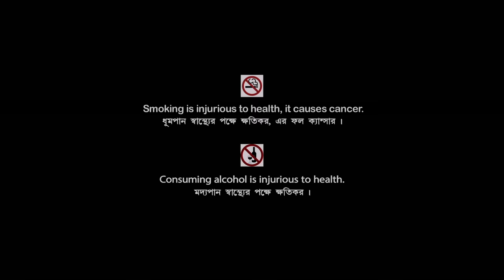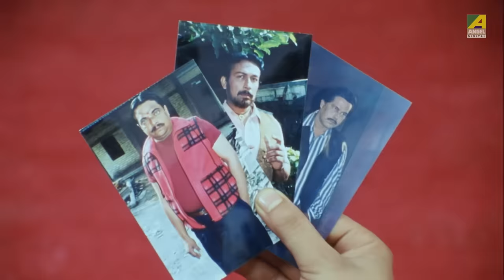Apan Holo Par | আপন হলো পর | Bengali Movie | Full HD | Prosenjit, Abhishek, Indrani Haldar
Presenting Bengali Mini Movie "Apan Holo Par : আপন হলো পর” বাংলা সিনেমা, Directed by Ratan Adhikari, starring Prosenjit Chatterjee, Indrani Haldar, Abhishek Chatterjee, Sreelekha Mitra, Biplab Chatterjee & Others.

Film – Apan Holo Par
Language – Bengali
Producer - Pratap Barot
Director – Ratan Adhikari
Story - Sisir Mishra
Music Director – Babul Bose
Release - 2000
Cast – Prosenjit Chatterjee, Indrani Haldar, Abhishek Chatterjee, Sreelekha Mitra, Biplab Chatterjee, Laboni Sarkar, Soumitra Chatterjee, Shakuntala Barua, Dulal Lahiri, Ramaprasad Banik, Ramen Roy Chowdhuri, Mrityun Hazra, Master Sourav, Master Arindam, Baby Madhuri, Anamika Saha

Synopsis:::
‘Apan Holo Par’ is the story how Madhavi is thrown out of the house by her husband as he suspects she is raped and impregnated by goons. Their sons Arjun and Ajit also go missing. After twenty years Madhavi’s daughter is a lawyer, Ajit is a police inspector and Arjun is a local goon. Circumstances bring their family to the court where Madhavi proves her innocence and the culprits Ranjit, Abdul and Ramprasad are proven guilty and punished. Madhavi and Abhijeet’s family reunites and live happily ever after.